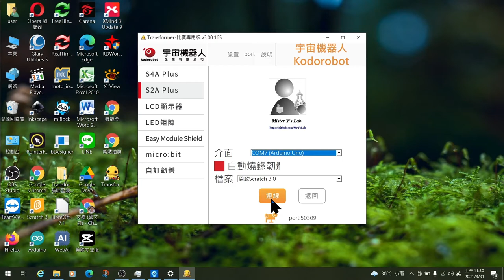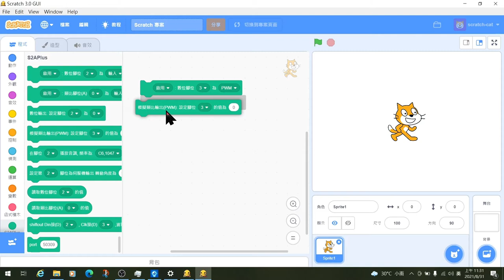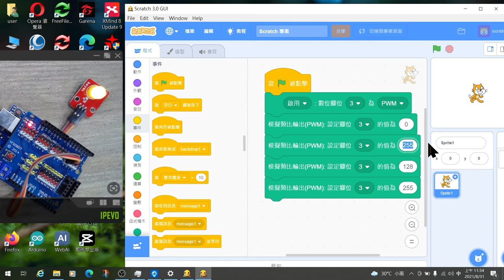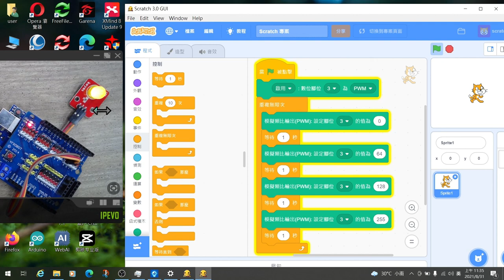Arduino─類比輸出元件─單色LED類比輸出模組